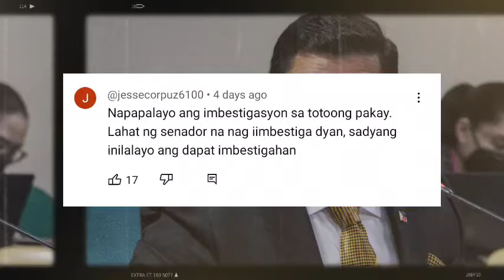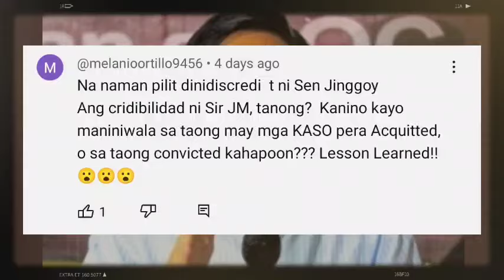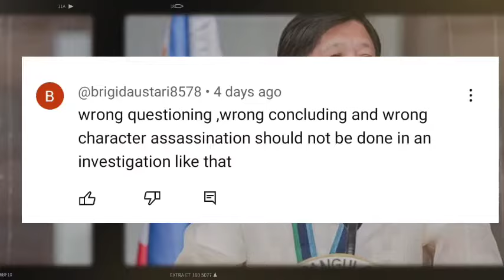BREAKING NEWS! NAKAKAHIYA! SEN.JINGGOY BUTATA DERETSYAHANG SINUPALPAL NI MORALES! PBBM NAGBALOT NA?!